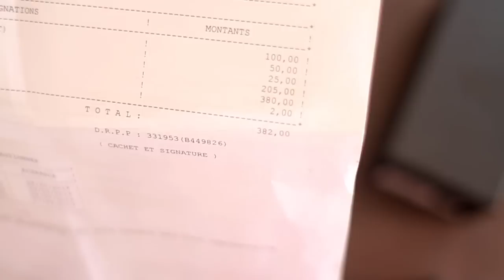هاتف جميل جدا اعجبني وثمنه لايتعدى 179 دولار (المراجعة صادقة وليست إعلان تجاري )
مواضيع تطرقت اليها سابقا :
كيف تختار افضل كيبل لإستعماله مع الدش وكيف تكشف عن الكيبلات المزورة

الحلقة 1092:طريقة لايعرفها الاغلبية تجعل حاسوبك المحمول يلتقط إشارات الويفي البعيدة بجودة عالية

الحلقة 1091:تحذير شديد اللهجة من شراء اللوحات إلكترونية التي تباع في برنامج لوحتي !!

الحلقة 1090:هكذا حصلت على علامة التوثيق من يوتوب و اشاركك الطريقة

الحلقة 1089: تعلم طريقة سحرية تجعل مصابيح المنزل تعمل ببطارية صغيرة فقط !

الحلقة 1088:كيف تحذف 1 جيغا من الملفات الغير ظاهرة في هاتفك أندرويد

الحلقة 1087:كيف  ترصد ردارات مراقبة سرعة السيارات حتى وإن كانت مخبأة عن بعد

الحلقة 1086:هكذا يمكن إختراق كميراهاتف اندرويد والتجسس عليهما عن بعد (جرب بنفسك )

الحلقة 1085: 4إستعمالات غيرعادية للبطاريات ستنقدك في العديد من المواقف

الحلقة 1084:كيف تجعل كميرا الهاتف تسجل في سرية ودون شد إنتباه الناس إليك
كيف ترسل ملف بدون أنترنت إلى اي حاسوب عن طريق الصوت وإلى اي مكان في العالم
الحلقة 1083:كيف تحصل على كهرباء مجاني في منزلك يعمل 24/24 7/7 ايام
الحلقة 1083:طريقة جديدة لفتح المواقع المحجوبة بدون بروكسي او ڤيبن (جديد 2015 )
الحلقة 1082:  كيف تصنع زر سحري يعمل مع جميع هواتف اندرويد ( سيدهشك ما يستطيع القيام به هذا الزر )
الحلقة 1081: ما أحمله في يدي ليس عبارة عن مصباح يدوي عادي ! شاهد بنفسك
الحلقة 1080: 4 إستعمالات غير عادية جربها على هاتفك ستدهشك (أندرويد و آيفون)
طريقة الحصول على بطاقة visa شحنها وتفعيل البايبال بها (شرح تطبيقي خطوة بخطوة)
الحلقة 1078 : أفضل 7 العاب أندرويد لسنة 2015 لاتتردد في تجربتها على هاتفك
هل تعلم انه إذا كنت تستعمل ويندوز 7/8 فإن الحاسوب به ملف سري يحتوي على ويندوز 10
الحلقة 1077 هذه هي طريقة الحصول على العلامة الزرقاء (توثيق الصفحة) كما فعلت مع صفحتي

الحلقة 1076  هل تصفح منتديات الهكر والإختراق تجعل منك هكر محترف ؟
الحلقة 1075 : أفضل تطبيقات وبرامج تعلم اللغة الإنجليزية بسرعة وبطرق ممتعة + نصائح
كيف تسترجع صفحتك على الفيسبوك حتى وإن قام الهكر بإختراقها وحذفك من لائحة المدراء
الحلقة 1072 :ماذا علي ان أدرس : البرمجة او الشبكات ؟ (مقارنة بين دراسة البرمجة و الشبكات)

الحلقة 1071 :إمزح مع اصدقائك في الفيسبوك وقم بتعطيل متصفحهم جوجل كروم عن بعد بهذه الحيلة